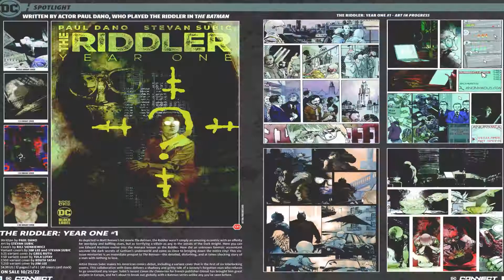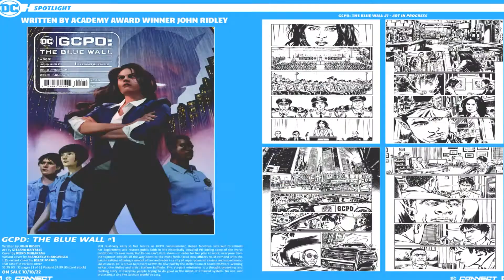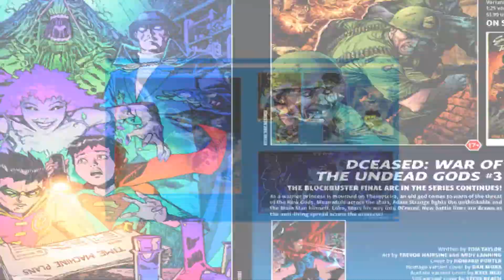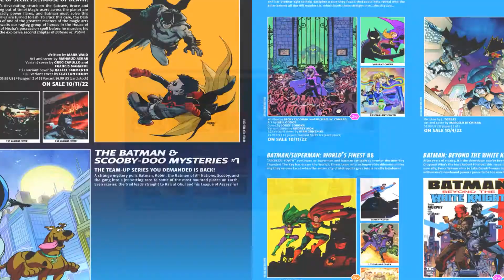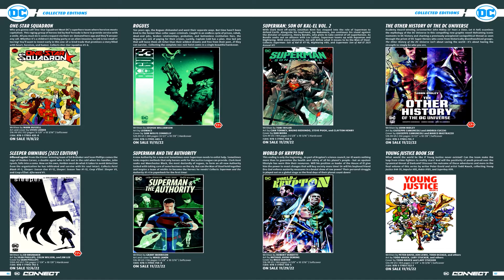DC Connect #27 (2022)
Please enjoy DC Connect #27 (August 2022) that solicits comic sales for the month of October 2022.

Support original comic book artists, dealers, retailers, and businesses by shopping direct via DC Connect.